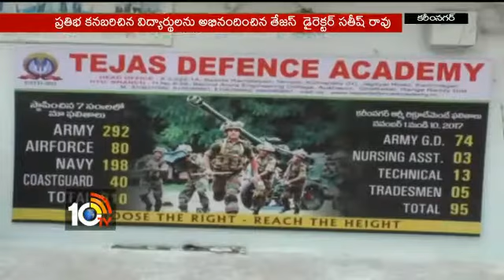Army results in 10 tv...old